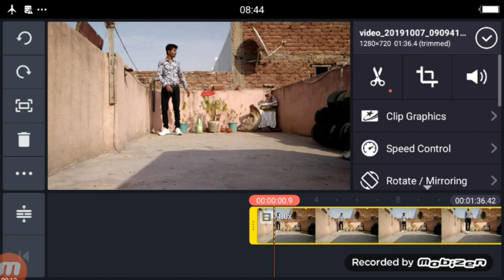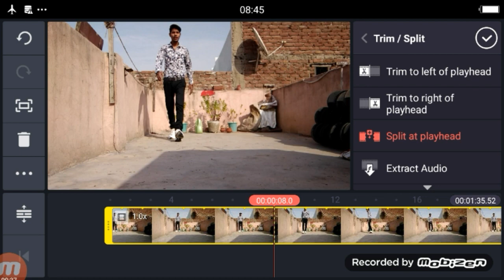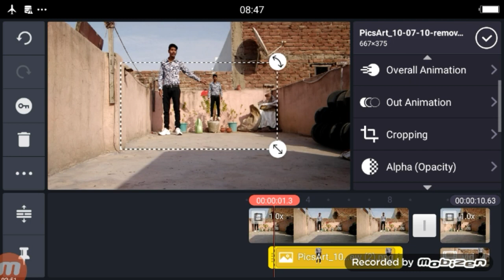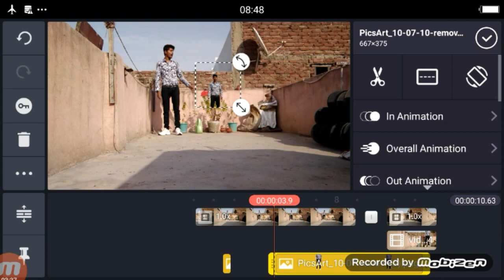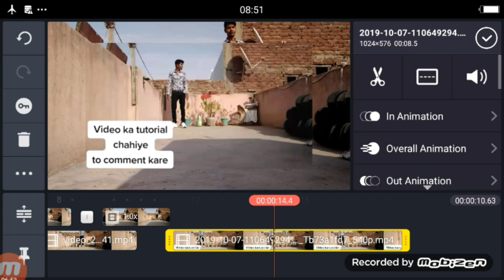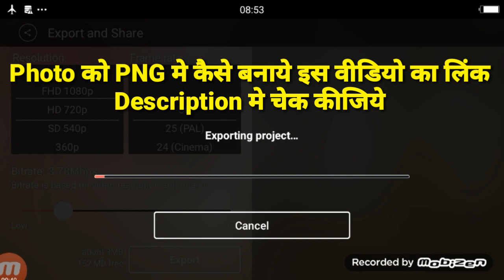Tik tok bindiya chamke chudi khanke | dabal rool vfx tutorial new trend | BY TECHNICAL SHAILENDRA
Apps

►your question

Tik tok bindiya chamke chudi khanke ,
 dabal rool vfx tutorial new trend ,
dabal rool Tik tok bindiya chamke chudi khanke editing,